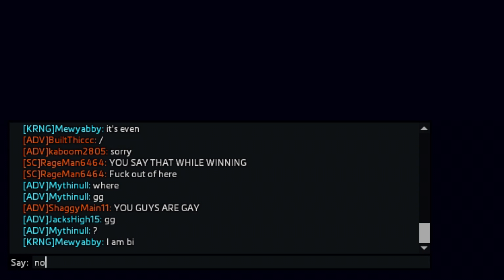Bigots Taking Ls 28: Titanfall 2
It's not 2008, why are you using gay as an insult?